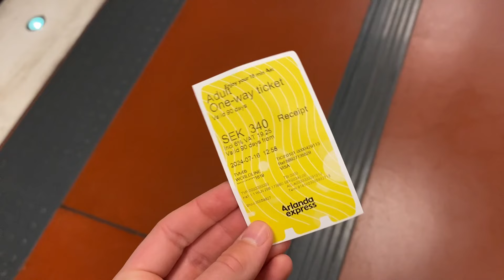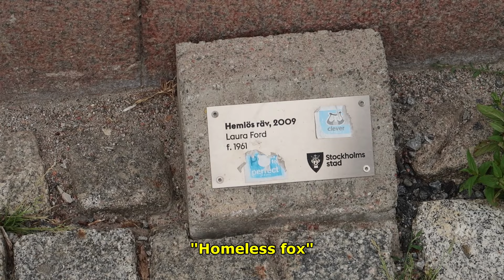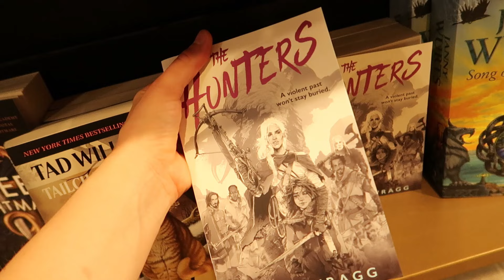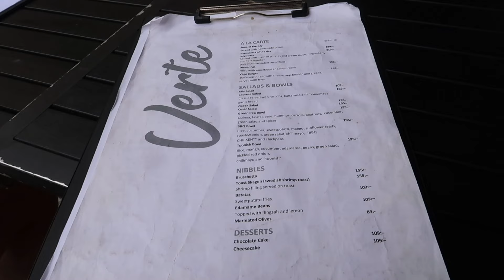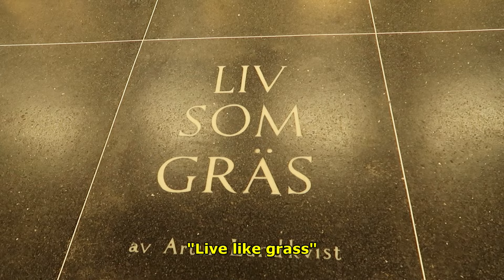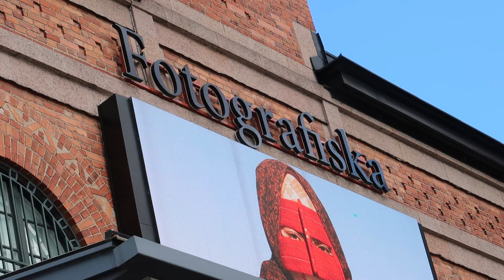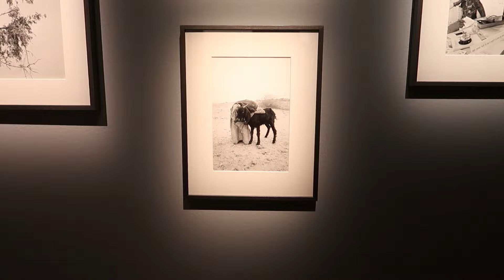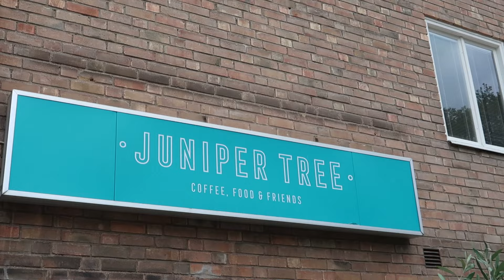Exploring Stockholm: art, food & a Bruce Springsteen concert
Come to Stockholm with me for a few days! A lot of wandering around Old Town, mom and dad shenanigans, art, outdoor workouts, good vegan food and last but not least, going to an amazing Bruce Springsteen concert.

FIND ME
IG random: @momentmemos
IG yoga account: @ellasimolayoga
Goodreads: @momentmemos